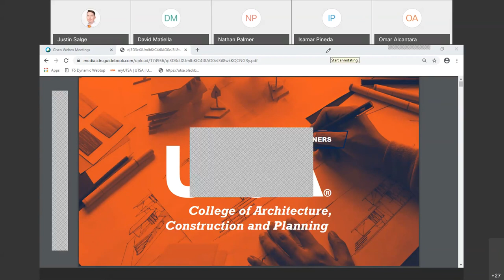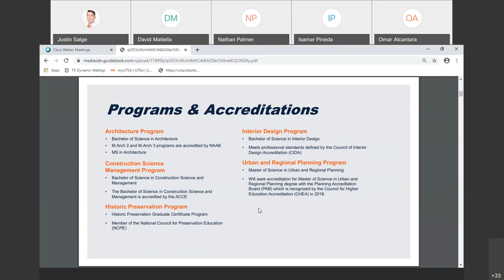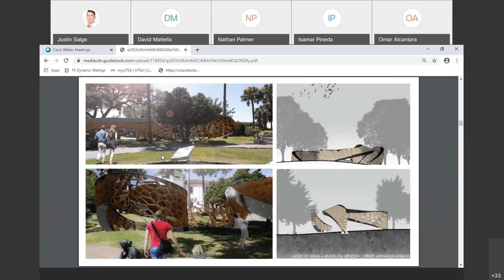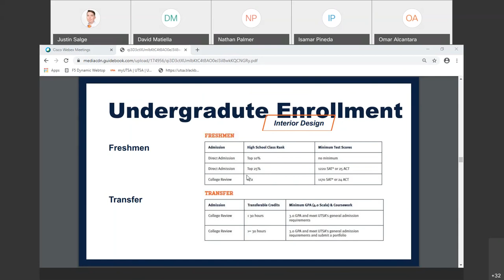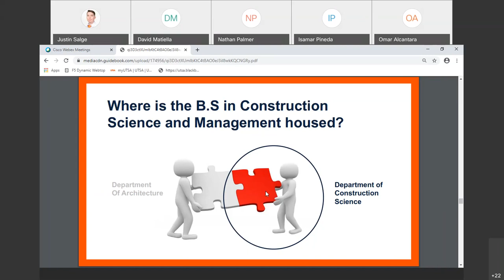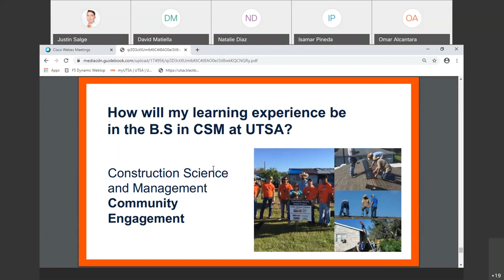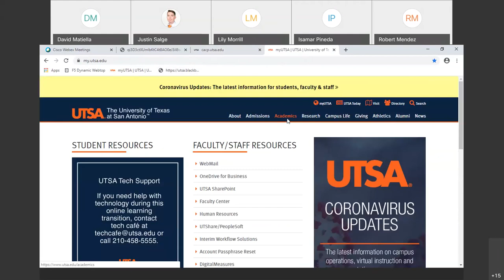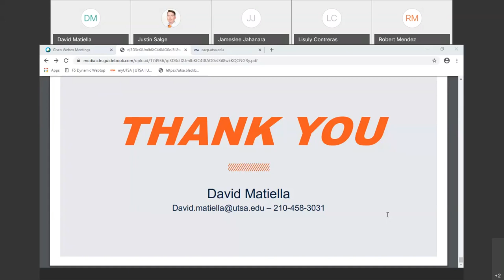College of Architecture, Construction & Planning (CACP)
This video is our recorded session from our Virtual Open House Event on April 18, 2020. We encourage you to download the UTSA Day Guide App if you have yet to do so. You can visit future.utsa.edu/utsaday for additional download instructions! The app has plenty of resources that are still available for you on demand. We will continue to update content on a regular basis! Visit future.utsa.edu/virtual for additional upcoming events.